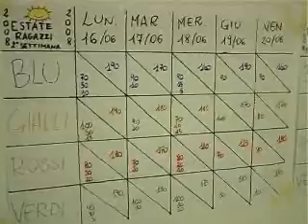Estate Ragazzi a Santa Caterina del Pilastro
Servizio di 12PORTE del 10 luglio 2008. Estate Ragazzi nella Parrocchia di Santa Caterina al Pilastro